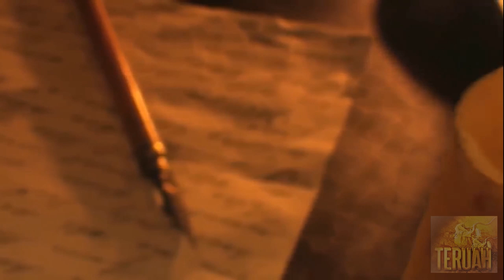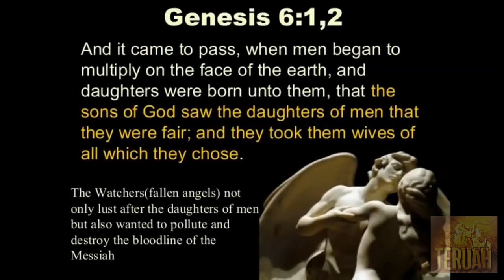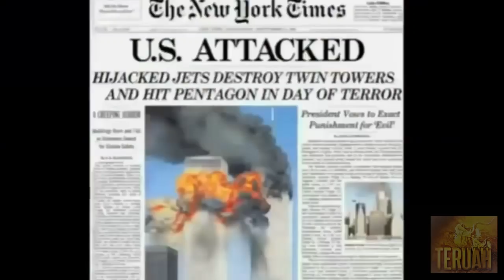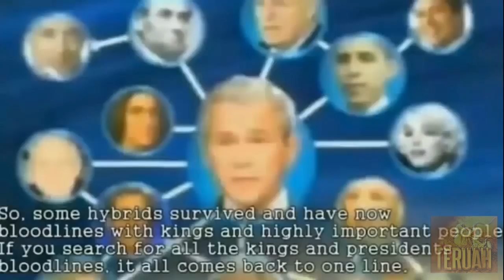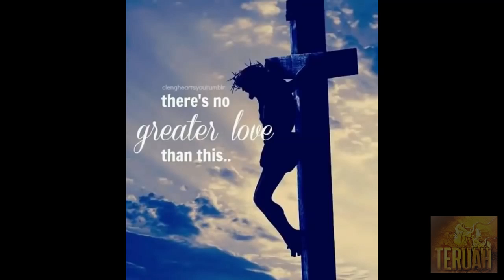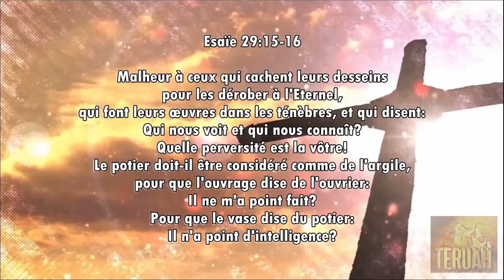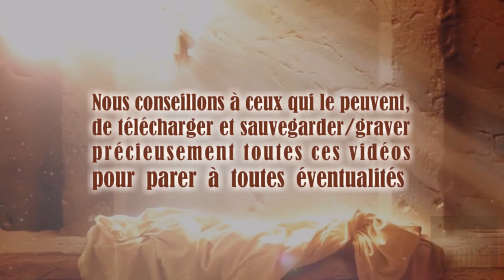Révélation sur la vraie nature d’Hillary Clinton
26 septembre 2016. Révélation de YahuShua à Sa messagère et prophète, Gwendolen Song, traduite et lue par Justine. TEXTE du message